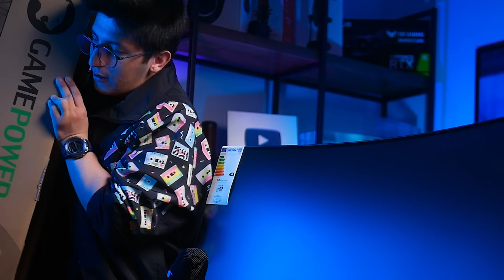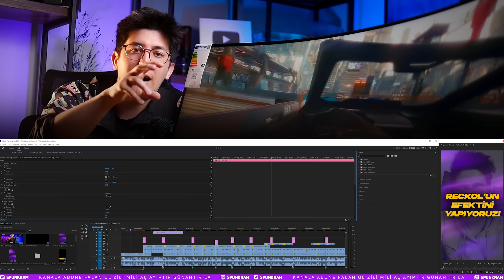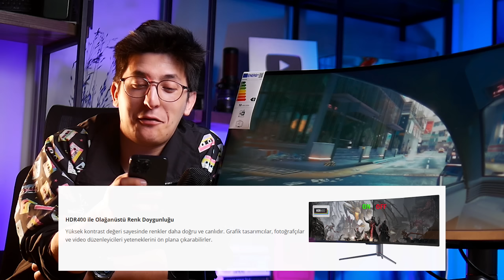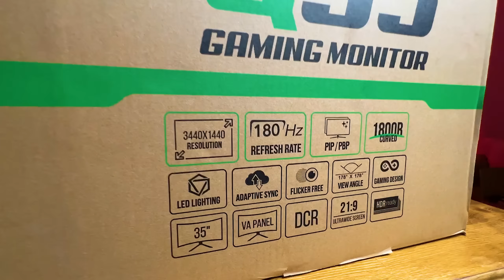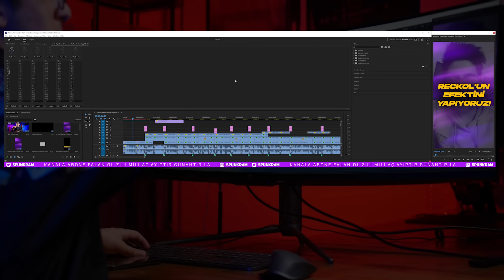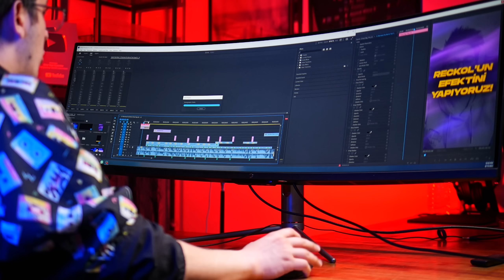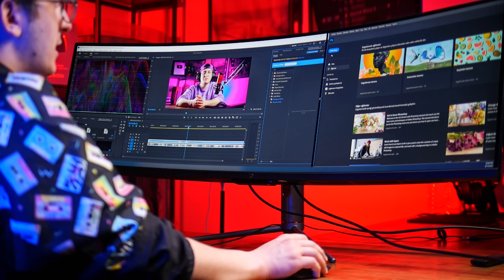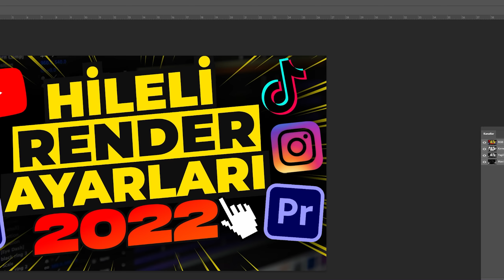DÜNYA'NIN EN BÜYÜK MONİTÖRÜNDE NE YAPILIR? | Edit, Photoshop, Oyun...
49 inç devasa bir monitör ile Adobe After Effects ile edit yapma ve Premiere Pro & Photoshop nasıl kullanılır onu göreceğiz.

00:00 Aga bu nedir?
02:48 Çift monitör vs DEV monitör
04:45 Monitör'de neler var?
08:00 35 inç modeli daha mı iyi?
10:08 Monitör'de edit & photoshop yapıyoruz...